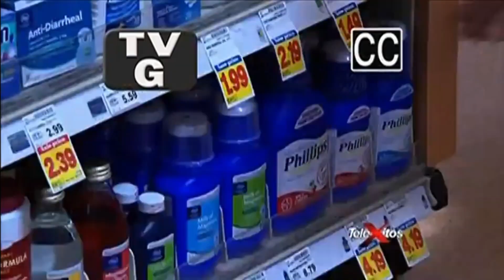Xploration DIY SCI on Telexitos (August 27th, 2023)